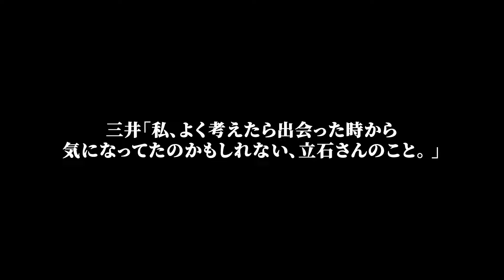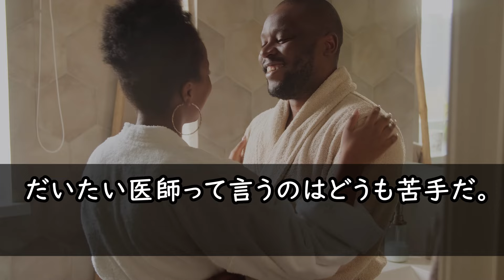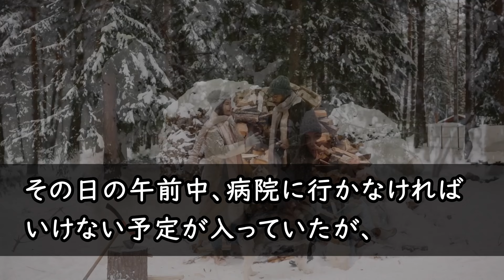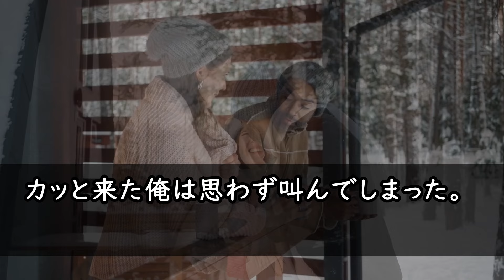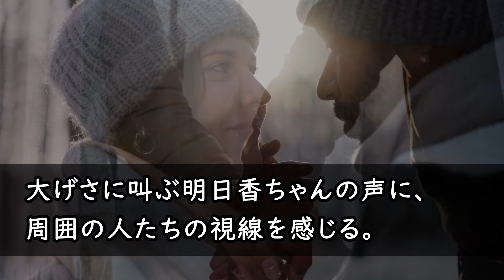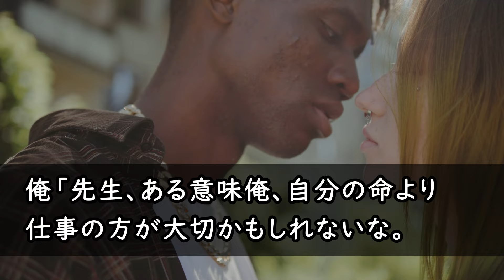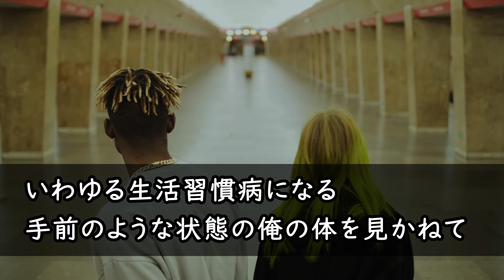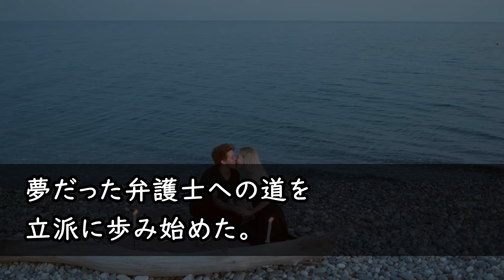【馴れ初め】俺が入院する病院で働く美人女医のスカートが見えたら、女医「結婚してくれるの？」俺「まさか...本気なの!?」【感動する話】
1位 【感動する話】終電を逃してしまった美人鬼上司を自分の家に連れ帰った俺。翌朝→上司が飛び起きると「え！あなた責任取れるの？」俺「え？」【馴れ初め】

2位 【感動する話】訳ありで身寄りがない子を引き取った俺は育児の疲れで緊急搬送された。心配する美人の部下が見舞いにきたので子供の写真を見せると、「この子ってまさか…」【いい話】【泣ける話】

3位 【感動する話】セミがなんと女医の白衣に入ったので助けるために白衣を脱がせたら「え？」目のやり場に困る俺に恥ずかしそうな顔で...【馴れ初め】

4位 【感動する話】忘年会の帰り道に珍しくボロボロになった美人鬼上司が泣いていたので助けたら「帰る家がない！」と言い始め...何故か俺の自宅に…【馴れ初め】

5位 【感動する話】温泉旅館で偶然にも、大嫌いな美人上司のスカートの中が見えると「あなた！後で私の部屋に来なさいよ！」部屋に行くと...【馴れ初め】

6位 【感動する話】訪れた温泉旅館の美人女将とエレベーターに閉じ込められた→なんと女将が「跡取りが欲しいの…」俺「それでは…」【馴れ初め】

7位 【感動☆厳選総集編】社長に嫌われて解雇になった俺。俺を庇ってくれた美人女上司も退職してしまったので起業して店で雇用したら事業拡大し…驚愕の展開に【いい話】【泣ける話】

8位 【感動する話】仕事のできる憧れの美人上司が突然退職した。地元を訪れると偶然再会を果たした美人上司「何でここに？」→驚きの真実を知ることにを…【いい話】【泣ける話】

9位 【感動する話】困っている美女を助けたら、いきなりその美女が現れて「助けたんだから責任とってよ！」と言われて・・・【馴れ初め】

10位 【感動する話】美人すぎる女子大生を満員電車で助け、銀座クラブでの大切な接待に遅刻。翌日➡︎嫌味な課長から「やったなw当然クビだかんなw」直後、そこに助けた女子大生が現れて…【いい話】【泣ける話】